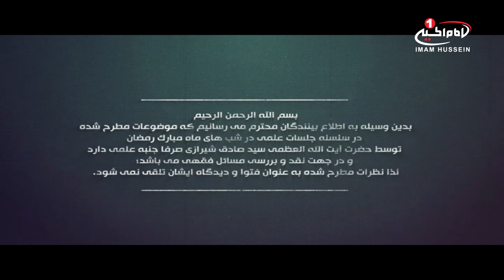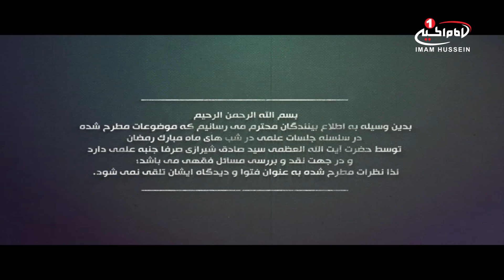سلسله نشستهای علمی (23): با حضورحضرت آيت الله العظمى سيد صادق حسینی شيرازی، قم، رمضان 1438 ق